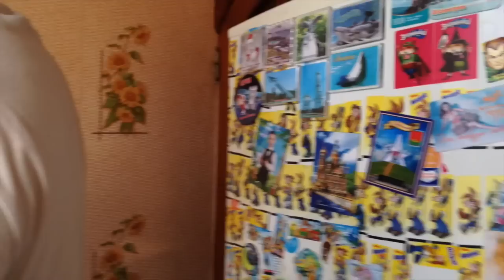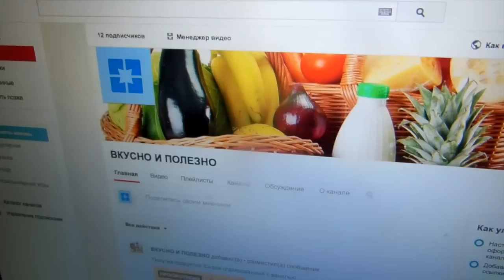Влог:Наше утро.Братья на прогулке.Обзор штатива.Наш новый канал.